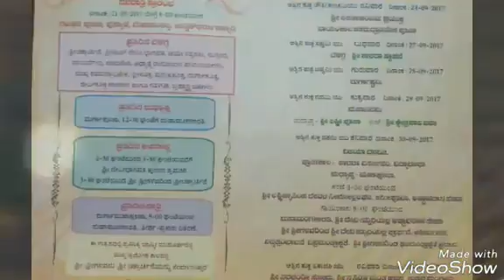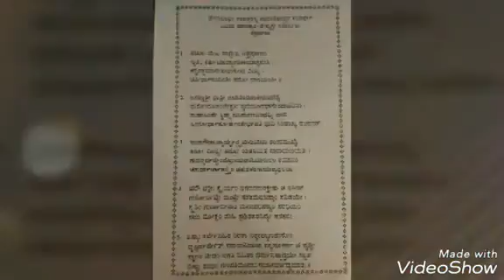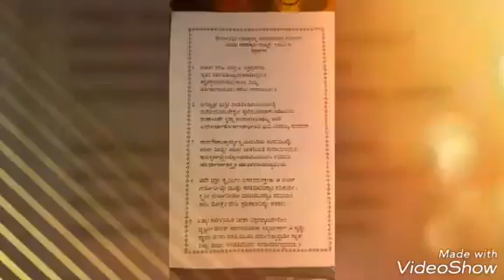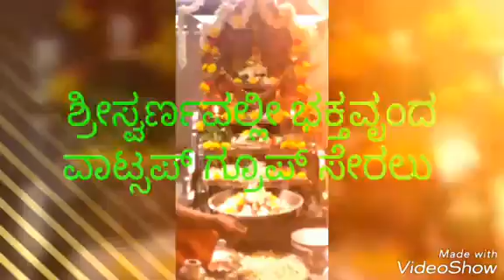ಶ್ರೀ ಶ್ರೀಗಳ ಪಾರ್ಥನೆ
ಹೇಮಲಂಬ ಸಂವತ್ಸರದ ನವರಾತ್ರಿಯ ದಶಮಿಯಂದು ಶ್ರೀ ಶ್ರೀಗಳು ಶ್ರೀದೇವಿಯಲ್ಲಿ ರಚಸಿ ಸಮರ್ಪಿಸಿದ ಪ್ರಾರ್ಥನೆ